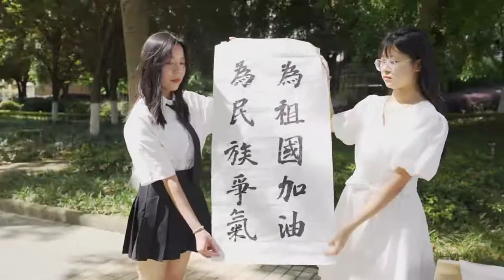Southwest Petroleum University campus visit video · Clubs